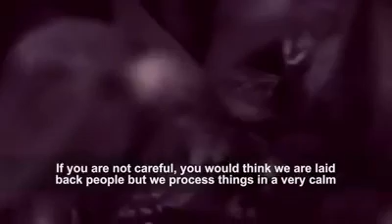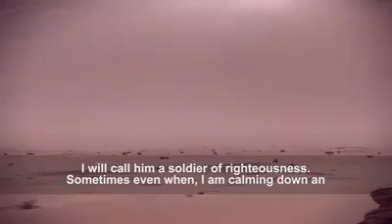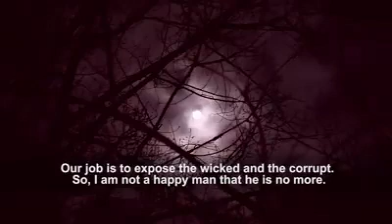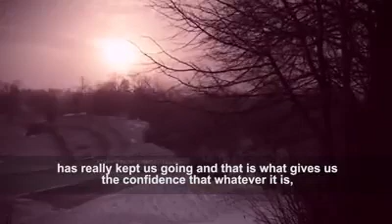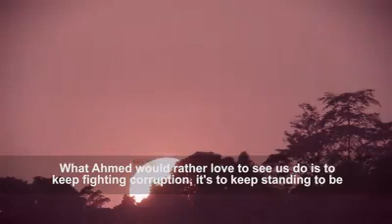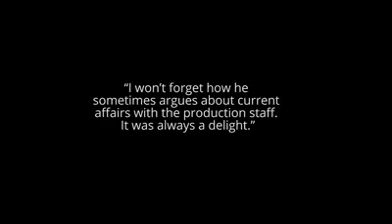Anas and team's sad video tribute to late colleague Ahmed Hussein-Suale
A video tribute from the team at Tiger Eye PI in memory of their colleague Ahmed Hussein-Suale, who was shot and killed on January 16, 2019 in Accra, Ghana. Narration by Anas Aremeyaw Anas.

Memorial service will be held in his honour at 10am today, at the Ghana International Press Centre.